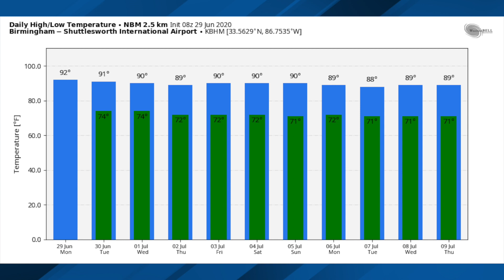June 29, 2020 Weather Xtreme Video - Morning Edition